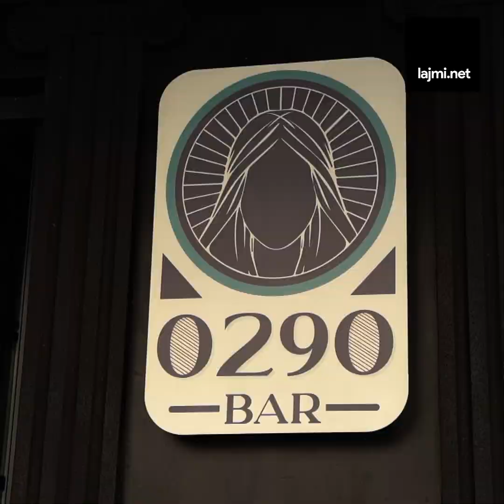Pamje nga lokali në Ferizaj që bëri diçka më 'ndryshe' - flet pronari